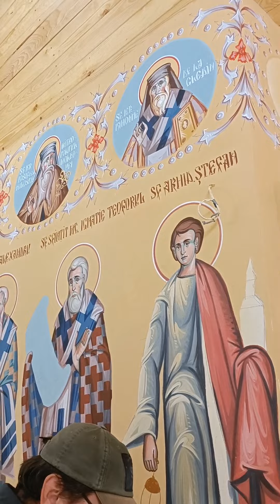Cădelniță Sf. Arhidiacon Ștefan..